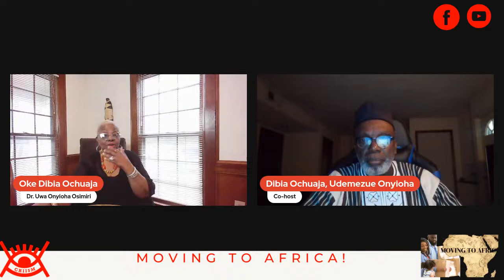What You Need to Know Before You Move to Africa: A Black History Month Special.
Many people are moving to Africa for various reasons. Some stay, but some return to their home countries. Today, we discuss what you should know before you make the move. Join the Dibias as we discuss this important topic during Black History Month.